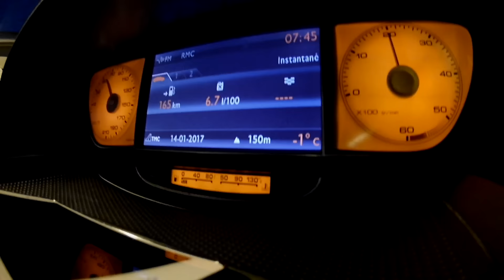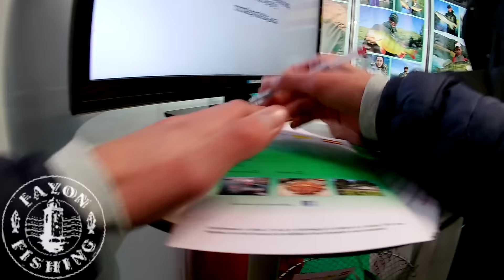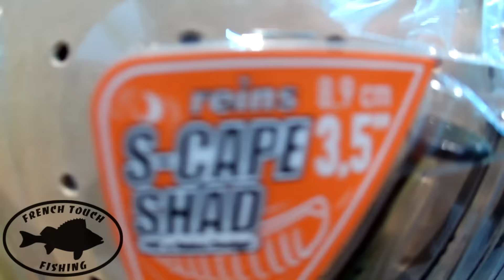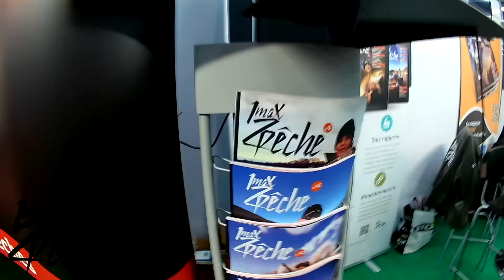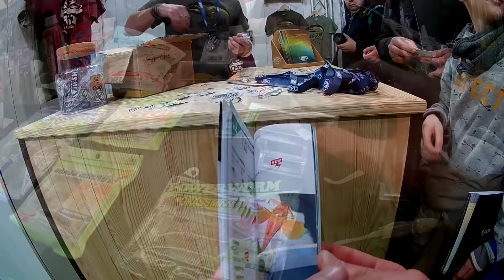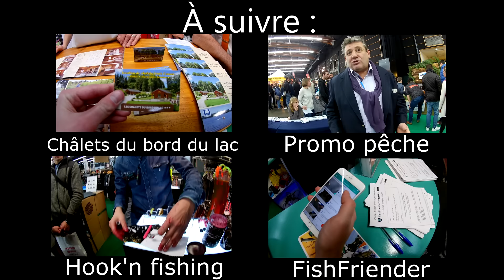Salon de la pêche de Clermont Ferrand 2017 [CNPL]